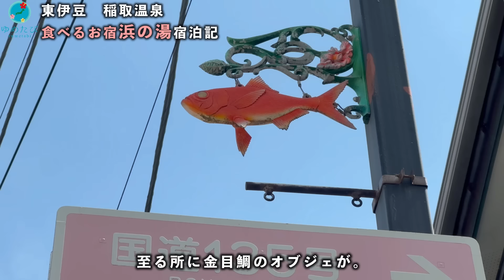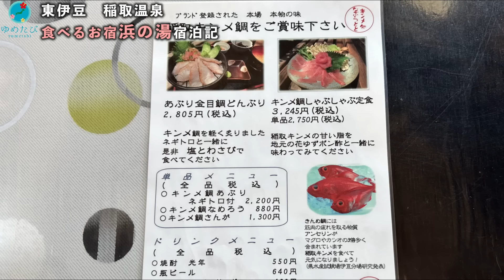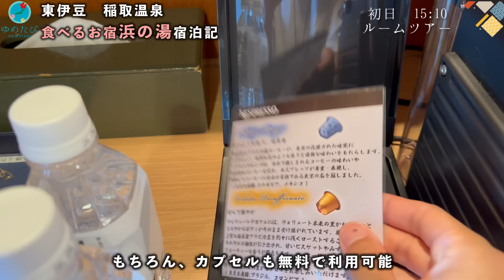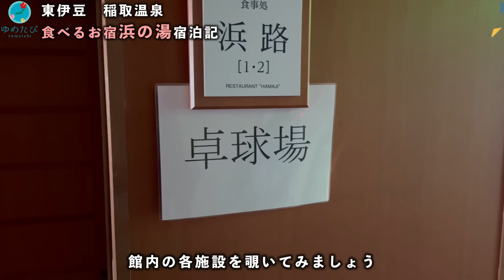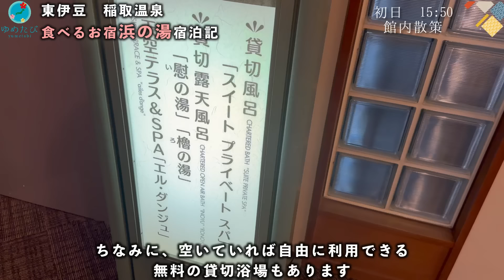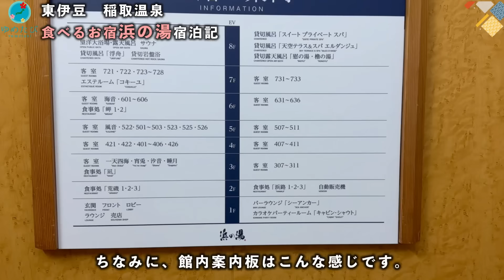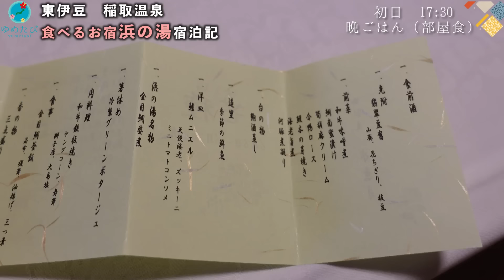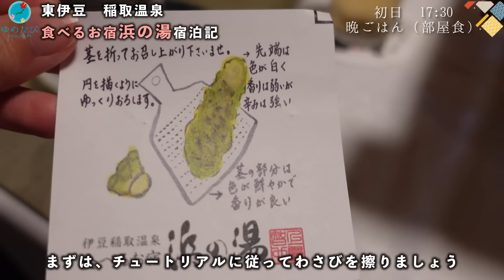【東伊豆】海鮮が美味すぎる極上宿！伊豆稲取・食べるお宿浜の湯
静岡県伊豆半島・稲取温泉「食べるお宿浜の湯」
天空の露天風呂と、極上の地魚海鮮料理。とても癒されました！
伊豆で温泉宿をお探しの方の参考になりましたら幸いです♪

チャンネル内では国内旅行がさらに楽しくなる情報をたくさん発信しております。
皆さまが夢のような旅を楽しめますように♪

ゆめたびオススメ関連動画！

yumetabi_385